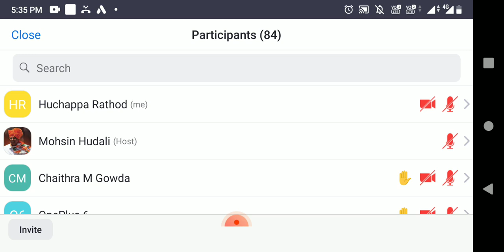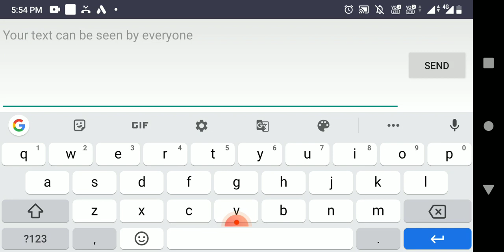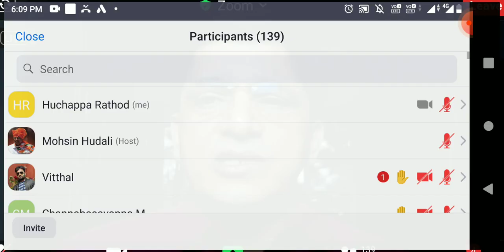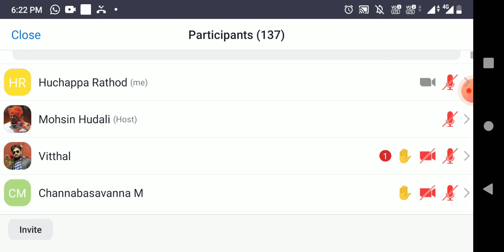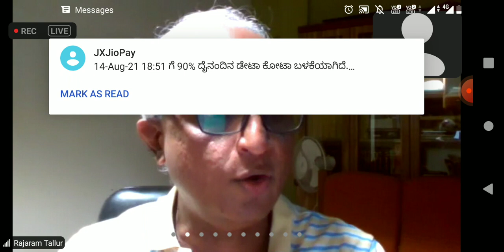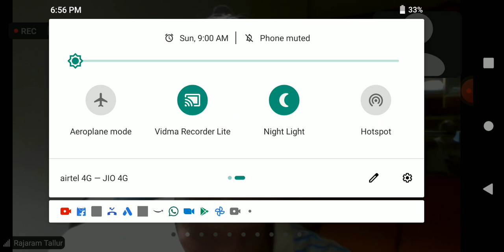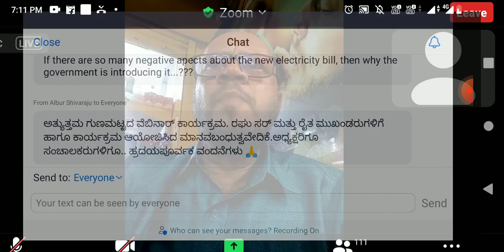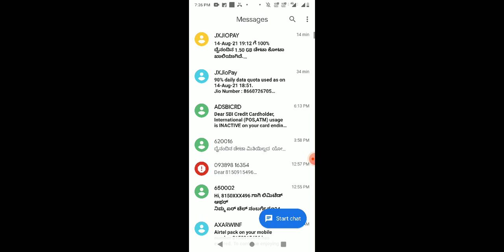ಮಾನವ ಬಂದುತ್ವ ಕರ್ನಾಟಕ . ಖಾಸಗಿಕಾರಣದ ಬಗ್ಗೆ Online ಮೀಟಿಂಗ್,,ear phone ನ ಹಾಕ್ಕೊಳಿ ದಯಮಾಡಿ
ಮಾನವ ಬಂದುತ್ವ ಕರ್ನಾಟಕ್ . ಕೆ ಸಿ ರಘು , ಬಡಗಲ್ಪುರ  ನಾಗೇಂದ್ರ , ರಾಜಾರಾಮ್ ತಲ್ಲೂರ್ , ಸಮೀಲುಲಾ sir in meeting in zoom live meeting manava bandutwa kc ragu sir speach and samilula sir speech plz suport to kptc and all discom